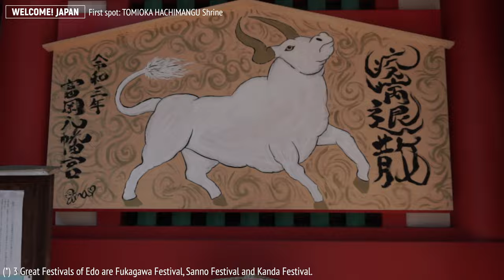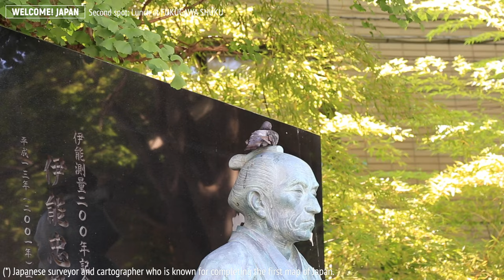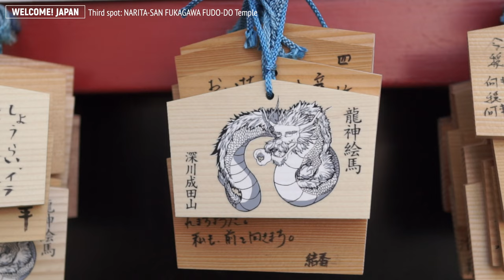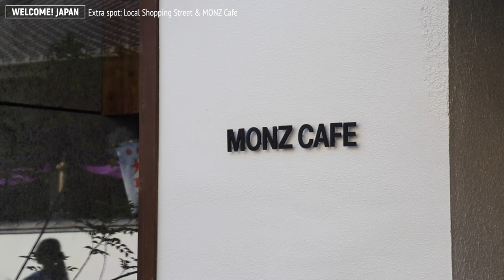Italian Guy & Japanese Girl in Monzen Nakacho (Short ver.) | Tokyo Walking Series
Hello! This is WELCOME! JAPAN Channel!
Follow our members: Damiano (Italian) and Yuki (Japanese) on their little trip to the Monzen Nakacho area and discover some of Tokyo's most visited shrines and temples and a very nostalgic izakaya street.

00:50 Greeting
01:37 Monzen NakachoIntroduction
03:19 Tomioka Hachimangu Shrine
04:46 Fukugawa Shuku
06:28 Narita-San Fukagawa Fudo-Do Temple
07:37 Local Shopping Street & MONZ Cafe
08:58 Izakaya Alley "TAZUMI Shindo"
10:12 Summary
All of us working in Japan and would love to share our experiences and useful information in Japan via this channel!
From now on we will upload a lot of interesting content about Japan.